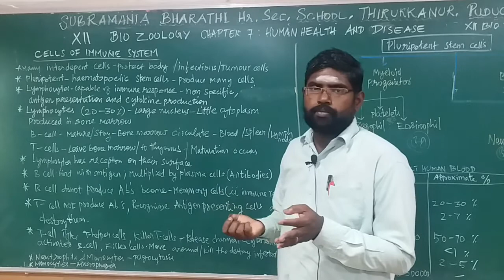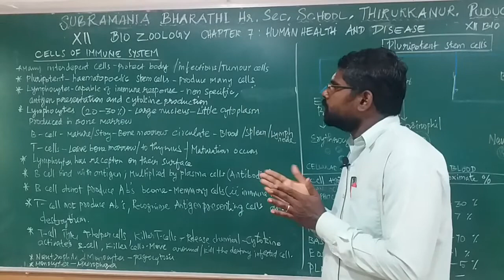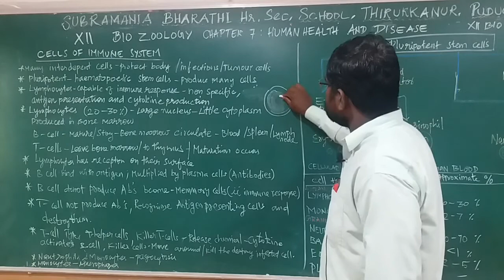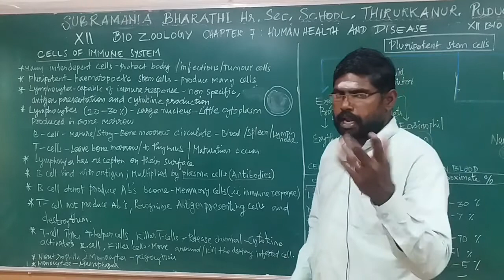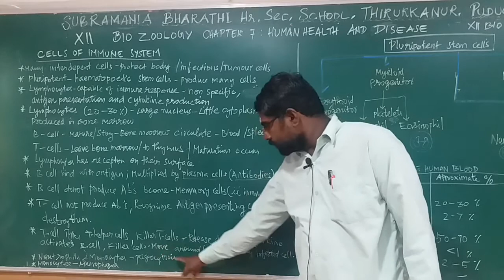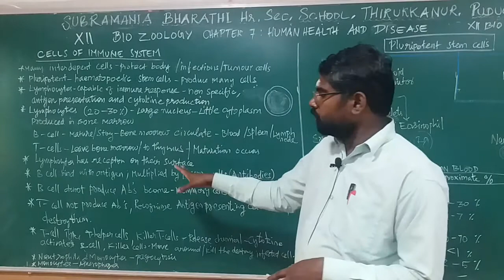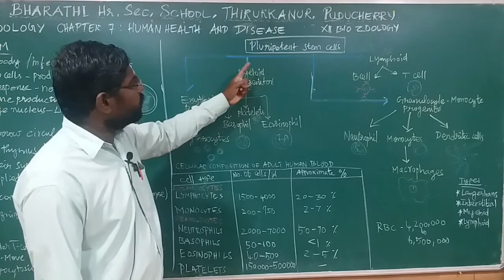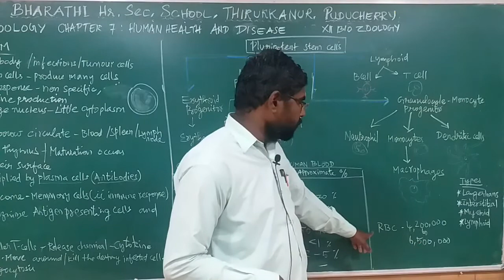XII STD - BIO ZOOLOGY - CHAPTER 7 - CELLS OF IMMUNE SYSTEM